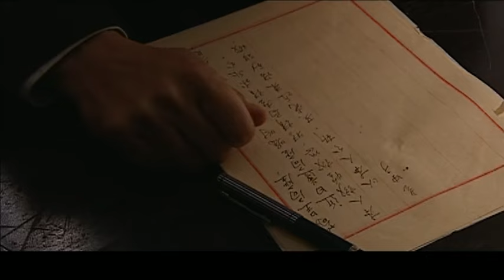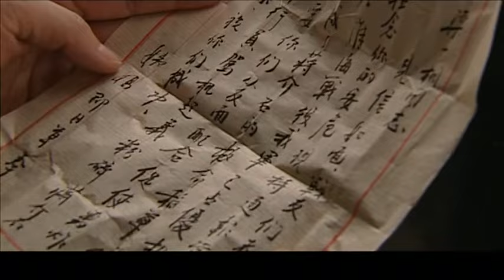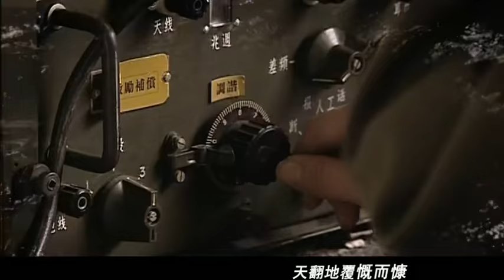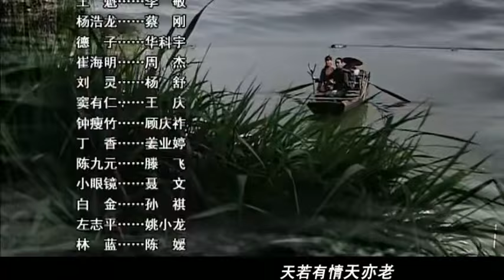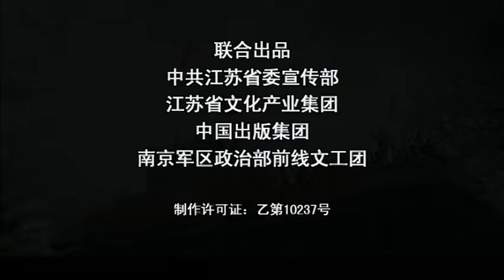【2024谍战剧】《策反终极战》第19集丨一场大策反的斗争，中共特工潜伏在国民党心脏的中虎穴苦斗忍辱负重#chinesedrama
导演: 沈悦、沈严
主演：郭广平、陈宝国、潘虹、韩雪、高明、傅淼
《策反终极战》讲述在1945年8月至1949年4月期间，国共双方在抗日战争胜利后展开了南京争夺战。新二师参谋长梁一桐接受组织特殊使命，隐瞒妻子高粱花打入国民党内部卧底。为了取得国民党信任，梁一桐甘于虎穴苦斗，忍辱负重，与首都警备司令部副司令之女军统之花杨紫月订婚，秘密配合南京新任地下市委书记开展地下工作，包括策反B-24轰炸机机组起义、国民党海军军舰“重庆号”起义、蒋介石御林军首都警卫师起义，以及组织学生、工人运动，营救政治犯，保卫南京城等，对于渡江战役的胜利以及南京的解放起到了至关重要的作用。为了保护渡江战役情报江防图，梁一桐献出了宝贵的生命。